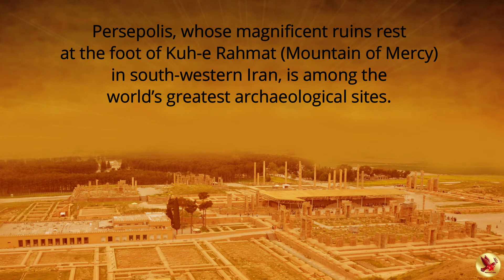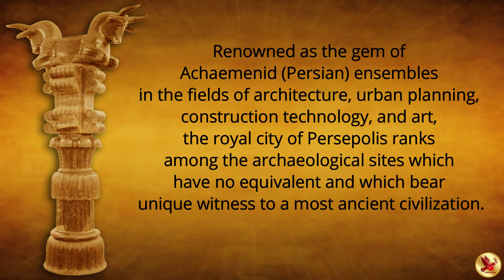Persepolis -Throne of Jamshid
Iran Tourism
تخت جمشید، پارسه، پرسپولیس

The Throne of Jamshid, also known as the Throne of Persepolis, is a legendary throne that was said to have been created by the mythical king Jamshid in ancient Persia. According to legend, the throne was adorned with precious jewels and was so magnificent that it was said to have been able to fly through the air.

The actual existence of the Throne of Jamshid is a matter of debate among historians and scholars. Some believe that the throne was a real object that was created by ancient Persians, while others argue that it was a literary invention or a metaphorical representation of Persian power and wealth.

Regardless of its historical accuracy, the Throne of Jamshid has played an important role in Persian mythology and literature. It is mentioned in several ancient Persian texts, including the Avesta, the Shahnameh, and the Zoroastrian scriptures. In these texts, the throne is described as a symbol of power and authority, and its possession is often associated with the legitimacy of the ruler.

The most famous depiction of the Throne of Jamshid is in the ruins of the ancient city of Persepolis, which was the capital of the Achaemenid Empire in the 6th century BCE. The ruins include a large platform that was once the site of a palace, and on the platform is a relief that depicts the throne, with a ruler sitting on it and surrounded by attendants and courtiers.

Today, the Throne of Jamshid is considered a symbol of Persian cultural heritage and is a popular subject of art, literature, and popular culture in Iran and around the world.